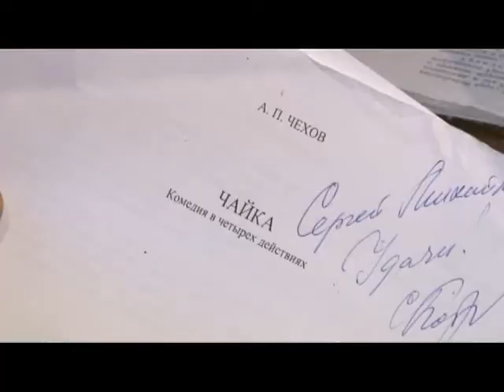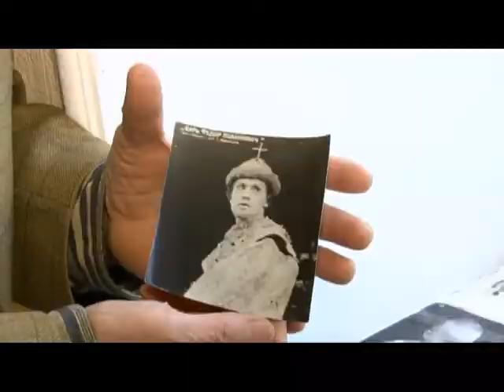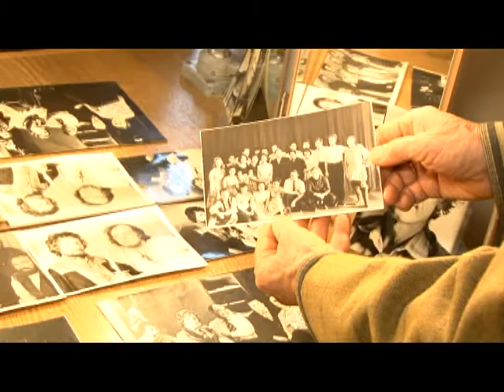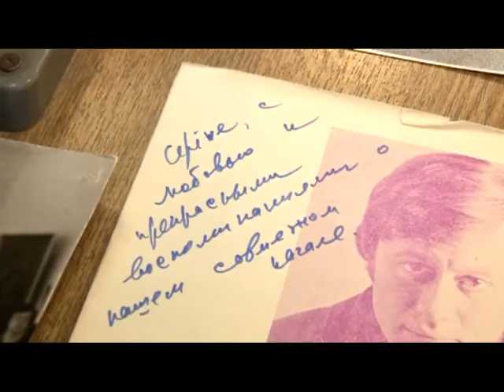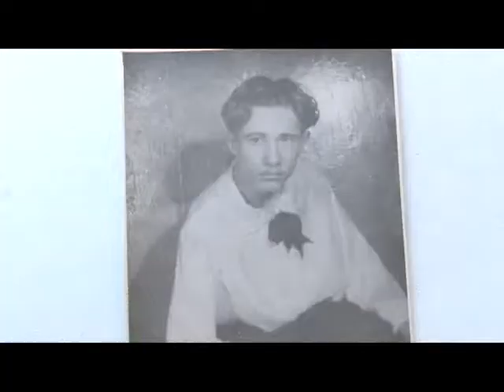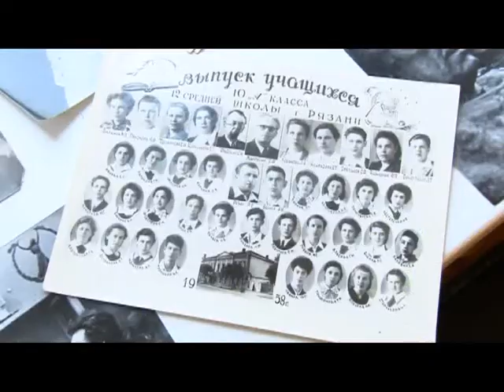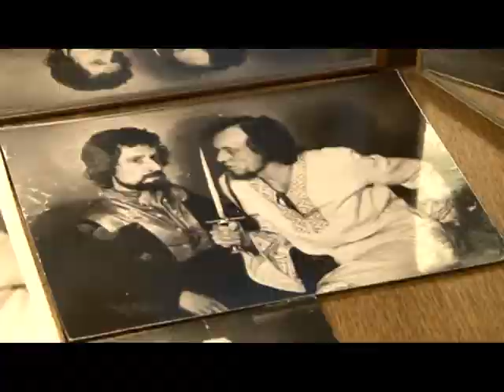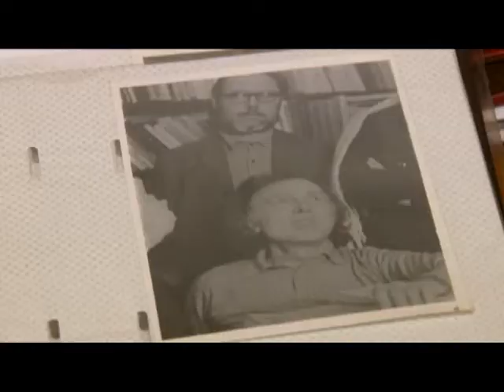Человек в городе 19.12.14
Он родился в актерской семье, учился с будущими звездами советского кинематографа и театра, работал на одной сцене с Иннокентием Смоктуновским. Знакомьтесь, народный артист России Сергей Леонтьев.